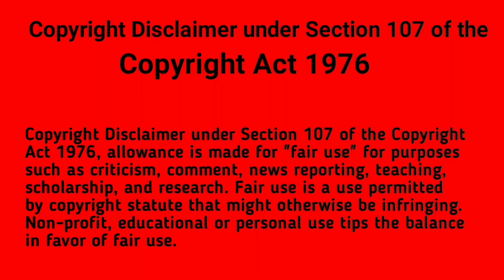New Style Photo Editing Pixellab Dynamic colors 92 || 24 June 2024 Borsha Creation